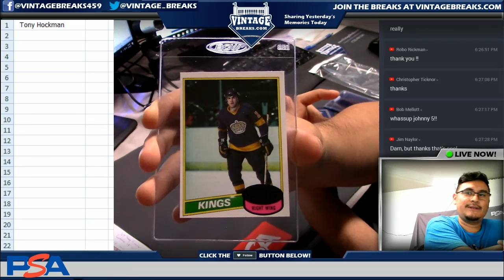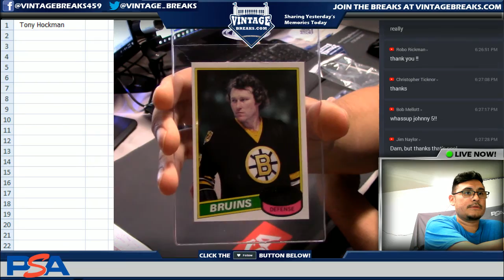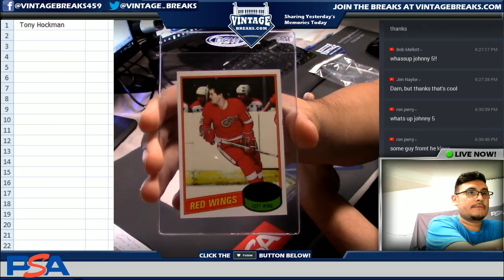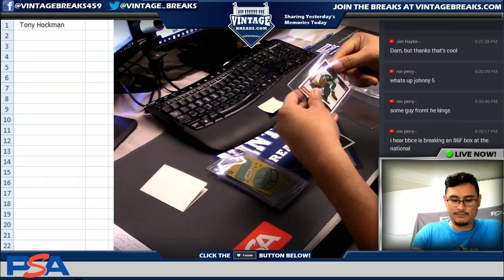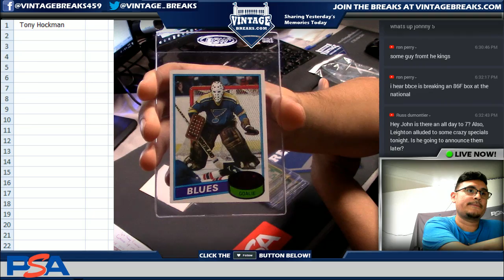7_19_18 - 1980 Topps Hockey Wax Pack Break Video Opening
Tonight we opened up a 1980 Topps Hockey Wax Pack!